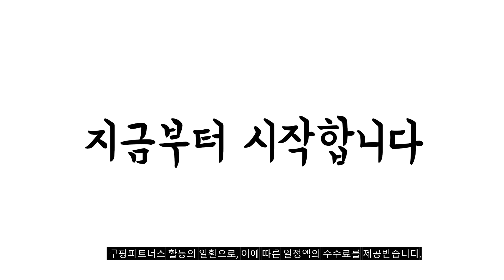2024년 가성비대박 핸디스팀다리미 추천순위 TOP10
❤️❤️❤️ 핸디스팀다리미 구매 가격 평점 리뷰 정리해 봤어요! ❤️❤️❤️

[00:06]
10위. #[15초예열] 업킵 핸디스팀다리미 여행용 휴대용 핸드 미니  [64,900원]

[00:11]
9위. 테팔 퀵 스티머 트위니 나노 핸디형 다리미 [30,590원]

[00:17]
8위. 필립스 핸디형 스티머 3000 혼합색상 STH3020/10 [45,900원]

[00:22]
7위. 한경희생활과학 터널증후군 방지 나노 핸디스팀다리미 HIH-1500 핑크 [37,910원]

[00:28]
6위. 필립스 핸디형 스팀 다리미 STH1010/10 [30,190원]

[00:33]
5위. 오스너 아이핸디 스팀다리미 IHANDY 블랙 [35,200원]

[00:39]
4위. 오스너 아이핸디 스팀다리미 IHANDY 화이트 [35,200원]

[00:44]
3위. 하츠 핸디형 스팀다리미 다림이지 CSI-301N + 커버 [52,900원]

[00:50]
2위. 필립스 뉴 스팀앤고 핸디형 스티머 GC362/88 혼합색상 [48,400원]

[00:55]
1위. 홈플래닛 핸디형 스탠드 스팀다리미 MW-801 [23,900원]